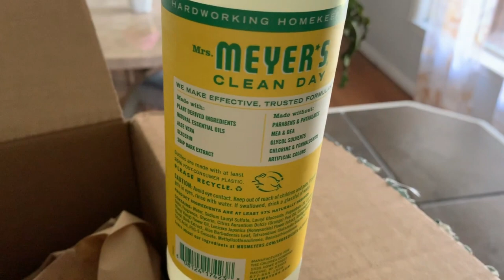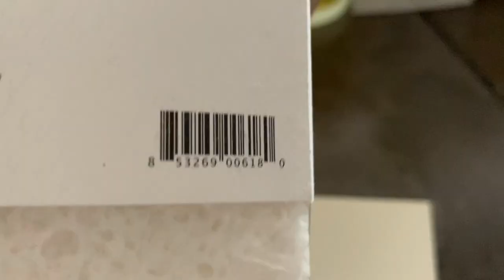Mi rutina de limpieza de todas las mañanas || Limpieza rápida